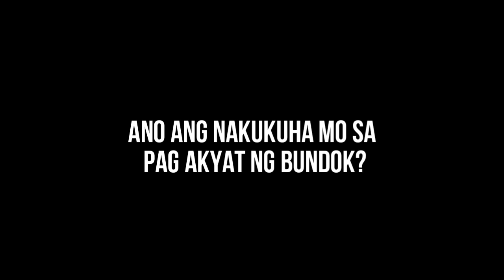BAKIT AYAW KO NA MAGHIKE? ( PODCAST)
Just watch until the end mga tolhs para mas maintindihan mo.

Support mo naman youtube channel ko.

SHARE NYO NA DIN SA MGA FRIENDS NYO PARA HAPPY TAYO!
SUPPORT FILIPINO VLOGGERS! LETS GOOO!